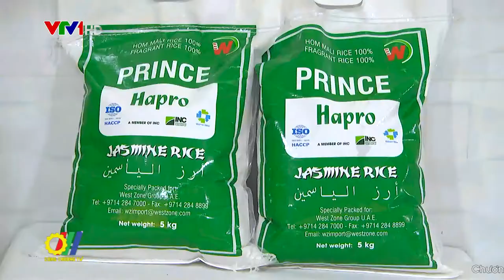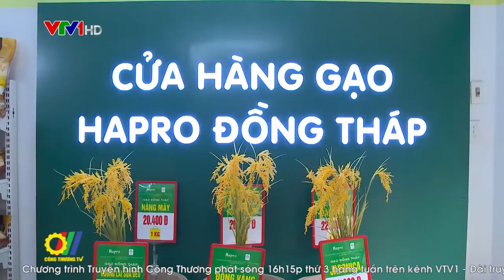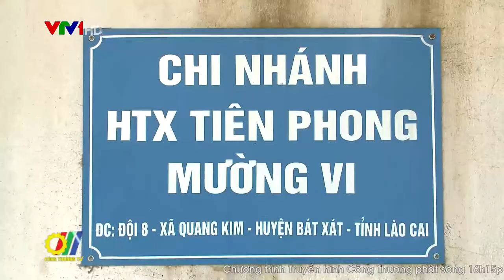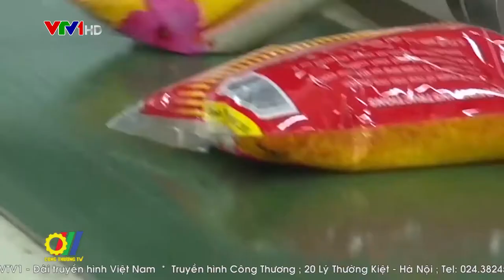Nỗ lực chiếm lĩnh thị trường nội địa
Đại dịch Covid-19 diễn biến phức tạp đã tác động nhất định đến xuất khẩu nông sản trong đó có mặt hàng gạo. Trước bối cảnh đó, thị trường nội địa tiếp tục khẳng định là một “miền đất” đầy tiềm năng, các doanh nghiệp cần có chiến lược, kế hoạch cụ thể, bài bản, để khai thác một cách hiệu quả, bền vững…